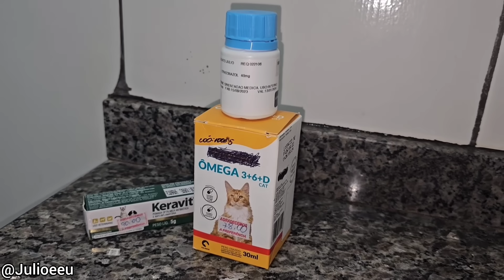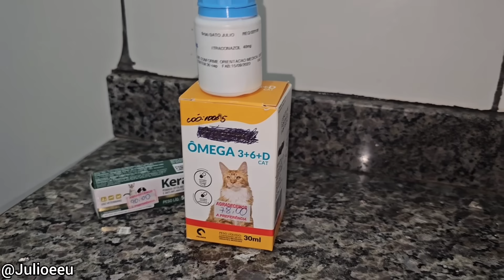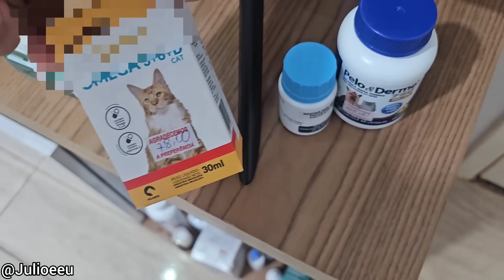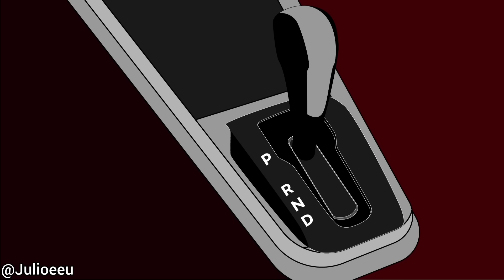Conhecendo o histórico do Júlio, eu confesso que pensei que daria MUITO mais trabalho. 😅🤣🤣🤣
Você pode apoiar os projetos do Júlio se tornando membro do canal 😄.
Já viu os EMOJIS e Figurinhas DO JÚLIO para seu WhatsApp ?😄
Loja:
Página do Facebook:
Júlio e Eu
Instagram do Humano:
Canal do Insolente: @Huma@HumanoInsolente